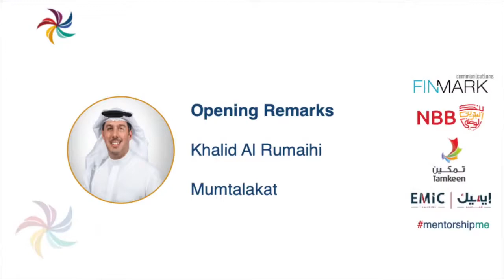HE Khalid Al Rumaihi, CEO of Mumtalakat delivering a keynote speech at the Mentorship Forum ME 2019.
From technological advances to changes in demographics and employee expectations, corporate environments are undergoing drastic transformations, experiencing both opportunities and challenges as a result. Speaking at the Mentorship Forum Middle East held on 25th November 2019 in Bahrain, HE Khalid Al Rumaihi, CEO of Mumtalakat stressed the importance of mentorship in advancing inclusive working environments, calling on organisations to adopt flatter and leaner structures to help empower employees and foster an environment of collaboration and learning.